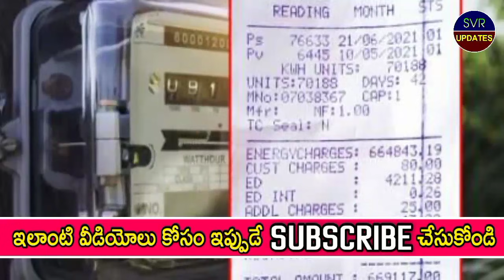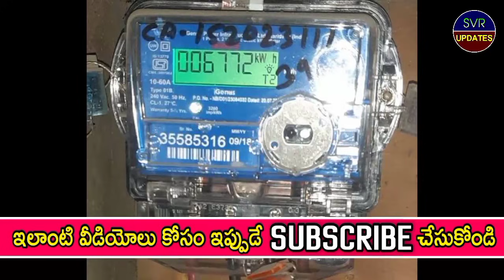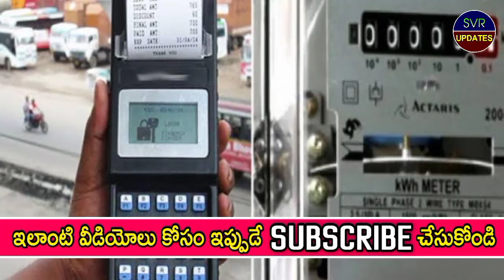బ్రేకింగ్ న్యూస్:- రేపటి నుంచి 5 గంటలు మాత్రమే కరెంట్! కొత్త Timings ఇవే/ Ap Current New Timings